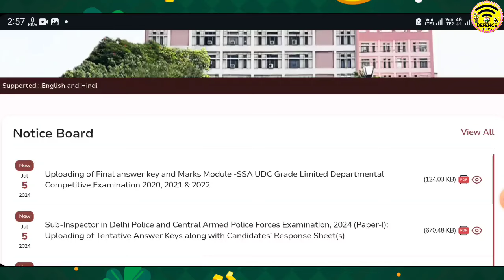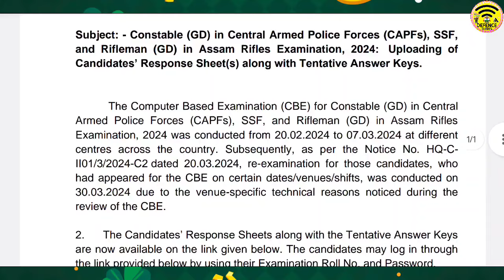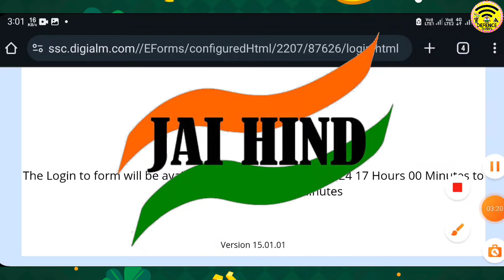SSC GD Final Answer Key 2024 🎯 SSC Gd result 2024 | SSC GD exam result 2024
Defence Guides:-
tripura jobs news channel
tripura jobs news 2024
tripura job news kokborok
tripura job news 2024 today tripura job news update